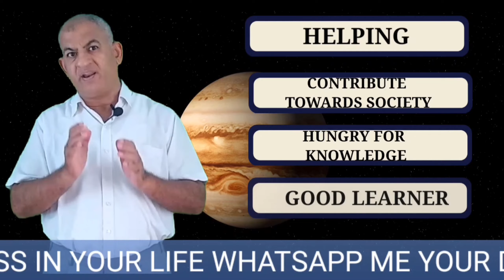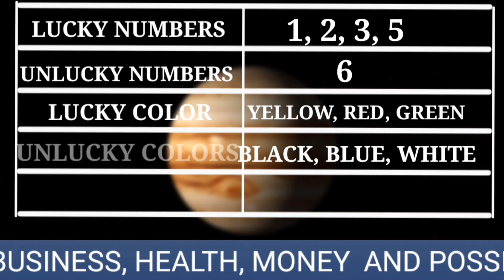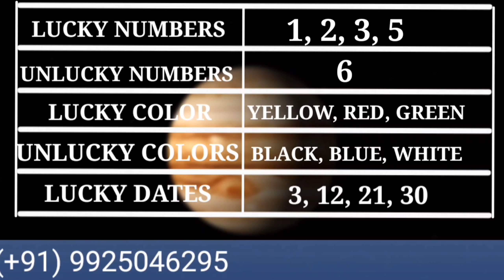Imp Tips Of Ruling Number 3 |Numerology For Date Of Birth 03,12,21,30| Numerologist Hariesh Sitlanii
In this video, you will learn about the profession, love life and relationships, lucky colors, lucky numbers, health, and nature of ruling number 1. This video will teach you how to use date of birth to understand a person. You will also understand the importance of numerology in a person’s life.

इस वीडियो में, आप पेशे, प्रेम जीवन और रिश्ते, भाग्यशाली रंग, भाग्यशाली अंक, स्वास्थ्य और संख्या 1 की प्रकृति के बारे में जानेंगे। यह वीडियो आपको सिखाएगा कि किसी व्यक्ति को समझने के लिए जन्म तिथि का उपयोग कैसे करें। आप किसी व्यक्ति के जीवन में अंक ज्योतिष के महत्व को भी समझेंगे।